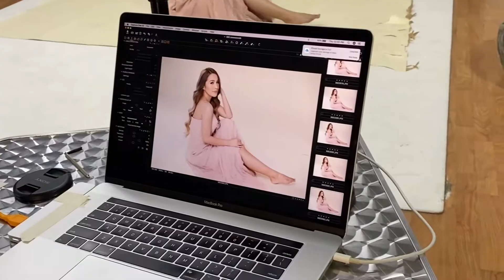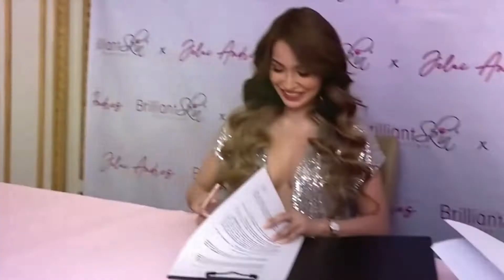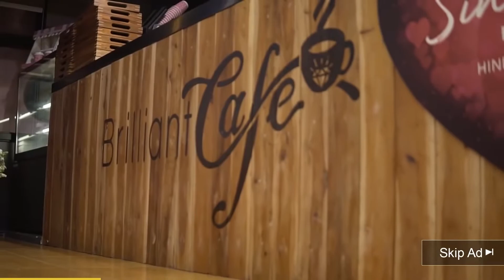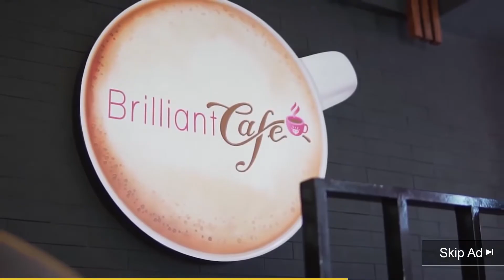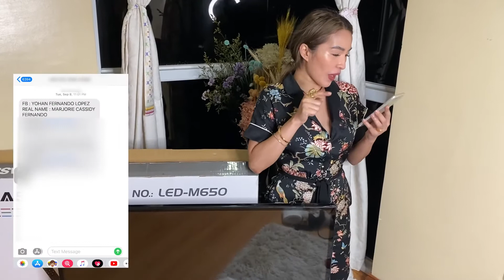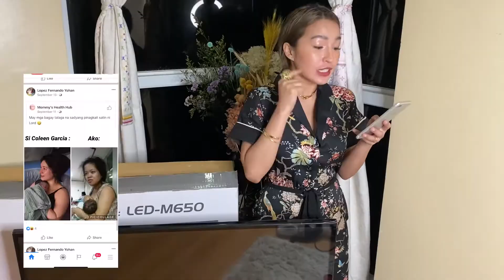MAY NANLILIGAW BA SAMA KO kayo sa trabahoko Jelai Andres